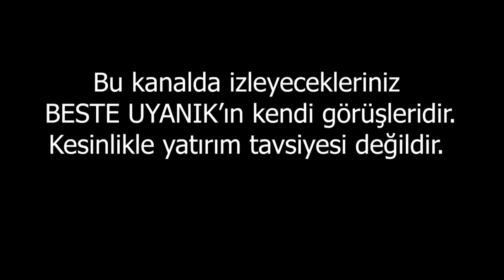BUGÜN NEDEN PİYASA DÜŞÜYOR? | BESTE UYANIK